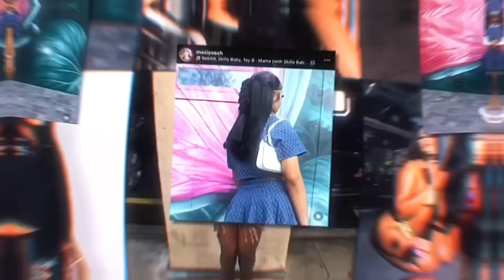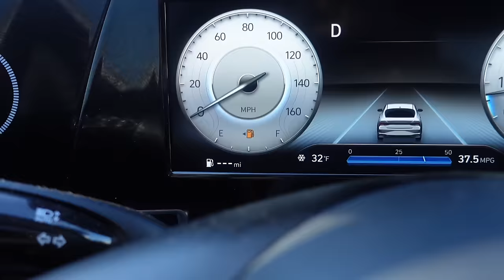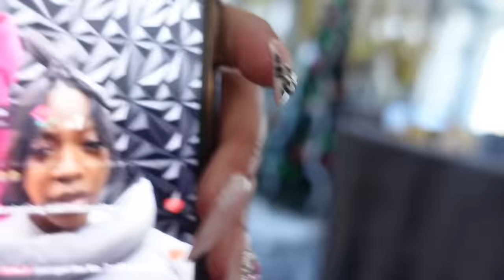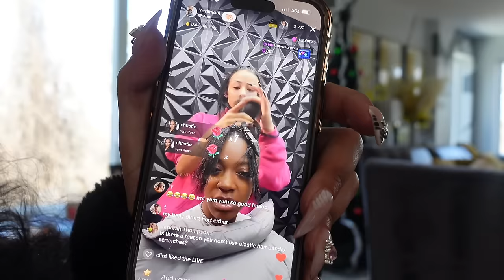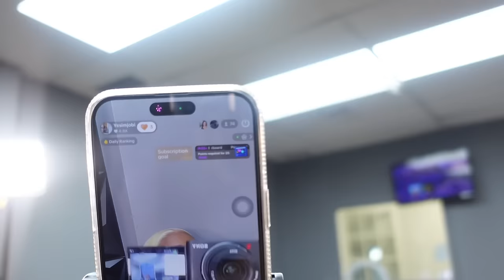MAINTENANCE VLOG for LA & MIAMI ☆ new nail/lash set , hair appointment, pink flamingo event & more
Thank you guys for watching , we are literally on the road to 10k.